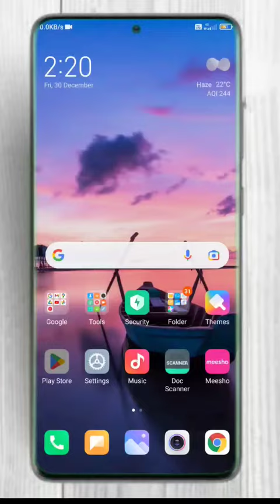Best 4K Video Editing App 2023⚡